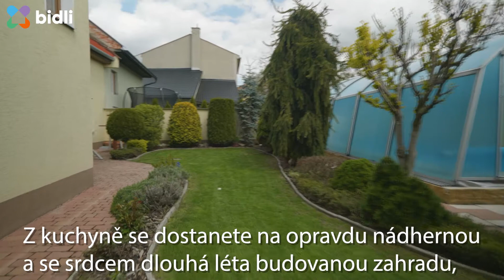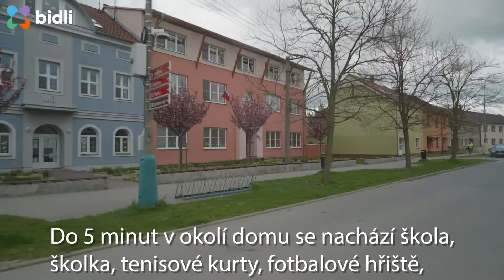Videoprohlídka rodinného domu Grygov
Exkluzivně Vám nabízíme dům o dispozici 5+1 v Grygově. Dům je nadstandardně vybavený a náleží k němu útulná zahrada, zastřešený bazén a garáž.

Po vstupu do domu se dostaneme do předsíně, dále do chodby, kde najdeme technickou místnost, samostatnou toaletu a koupelnu se sprchovým koutem. První místností je obývací pokoj, na který plynule navazuje prostorná kuchyň s velkou jídelnou. Za jídelnou se nachází ložnice s koupelnou s rohovou vanou, umyvadlem a bidetem. Jistě oceníte i šatnu která je hned vedle koupelny. Z kuchyně se dostanete na opravdu nádhernou a se srdcem dlouhá léta budovanou zahradu, kde budete mít díky upraveným keřům a pergole s krbem pocit, že jste opravdu doma. Na své si přijdou i zahrádkáři, protože je tu i prostor na pěstování zeleniny a pokud Vás nebaví zalévat, tak nebude třeba, protože je tu zavlažování. Dominantou celé zahrady je zakrytý bazén s protiproudem, kde se v letních měsících můžete osvěžit a případně si i zaplavat. Vedle domu najdeme ještě garáž a dvě místnosti na uchování věcí na zahradu. Nahoře v domě jsou dvě ložnice a velký pokoj, který nyní slouží jako pracovna a herna. Ve druhém patře je možnost vybudovat ještě jednu koupelnu. Velkou výhodou je, že je dům podsklepen, což v dnešní době nebývá moc časté a má to spoustu výhod. Je zde napojena i voda z domácí studny, ze které dům čerpá veškerou užitkovou vodu. Uvedená cena se může měnit dle počtu zájemců.
Grygov je moc hezká obec. Najdete tu všechno co k životu potřebujete. Dům je situován v klidné ulici, ale přitom jste v centru. Minutu od domu jsou potraviny a masna, do 5 minut v okolí domu se nachází škola, školka, tenisové kurty, fotbalové hřiště, vlakové nádraží, pošta, úřad a mnoho dalšího. Pokud by Vám tu přece jen cokoli chybělo, tak v Olomouci jste autem za pár minut.

Pamatujte na to, že na domě se dá cokoli upravit, ale místo a lokalitu nezměníte a ta je opravdu skvělá. Tuhle atmosféru prostě musíte zažít. Tak dlouho neváhejte a přijďte se přesvědčit.